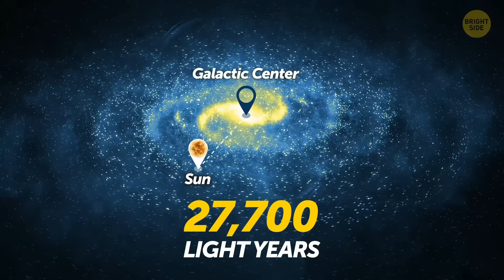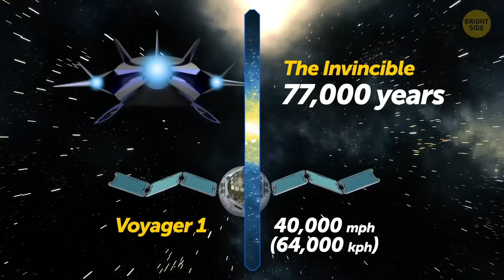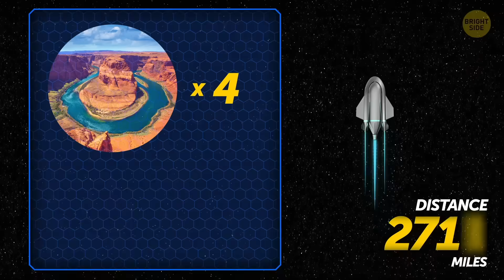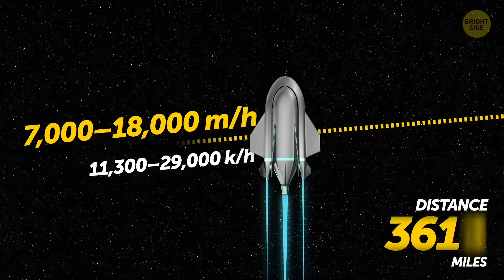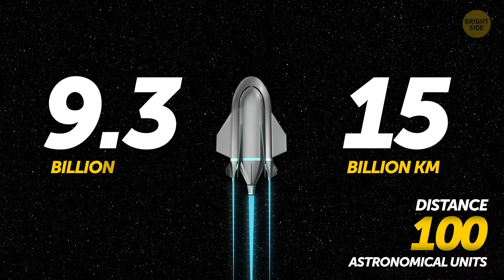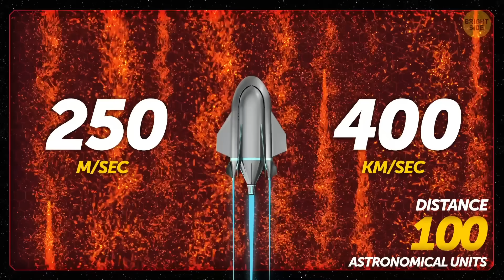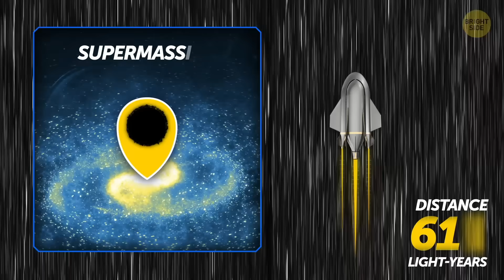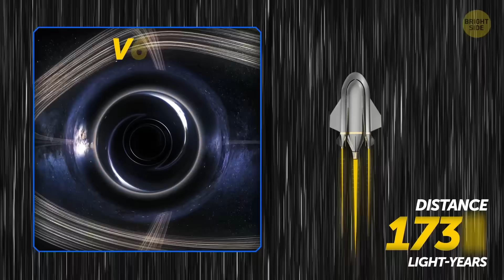What Would a Journey to the Black Hole Be Like?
Today, I'm setting off on a journey toward the nearest black hole. But don't worry - I'll keep you in the know by live-streaming my entire adventure! I'll have someone to talk to during the flight, and he can help me if things get really tough! My travel buddy's name is Liam. Liam is a robot with artificial intelligence.

Space distances are seriously long. That's why traveling there would take way more time than you'd like to spend on the road! For example, Voyager 1, a space probe launched in 1977, was traveling out of the Solar System at a speed of 40,000 miles per hour. If my spacecraft moved at the same speed, it would take me a whole 77,000 years to get to the nearest star! But luckily, my spaceship is much faster than that. So let the journey begin!

TIMESTAMPS:
The most expensive single object in the world 1:28
Low and high satellites 2:29
240,000 miles away from Earth 🌍 3:22
What an astronomic unit is 4:33
Outside of the Solar System ☀️ 6:28
The point of no return 7:18
Goodbye, Liam! 👋 8:03

SUMMARY:
- The International Space Station is the most expensive single object in the world. This money would buy you 250 Boeing 747s or two Louvre's with all the paintings and artwork inside!
- Among satellites, there are low and high flyers. And while the lowest flying ones move approximately 1,250 miles away from Earth, the highest reach 22,000 miles into space.
- Space distances are so vast, you can't even calculate them in miles. That's why scientists use the term "astronomic unit," which equals 93 million miles – the distance from the sun to Earth. That means I'm 9.3 billion miles away from our planet!
- There's another trial ahead - the Oort Cloud. That means two things: first - we're on the outskirts of the Solar System; and second - we'll have to get through a cloud of icy objects orbiting the Sun at a distance of a 100,000 astronomic units!
- We're heading out of the Solar System just one-tenth of a light-year later. By the way, if you were trying to reach this point by car, the trip would take you more than 19 million years.
- In the center of pretty much every galaxy, there’s a supermassive black hole. For example, one is sitting right at the heart of our Milky Way galaxy, about 27,000 light-years away from Earth.
- A black hole is an eerie place where those laws of physics we studied at school stop working. If a massive star runs out of its star fuel, it becomes super-dense and buckles under its own weight, collapsing inward and bringing space-time along.
- I won't go further than the horizon, aka the point of no return. Once an object crosses this invisible line, it can't turn back, even if it's changed its mind.
- Liam says he's ready to start his journey. There he goes, bravely plunging toward the black hole while I'm recording everything that's happening to him.
-  Liam just froze, as if a gigantic finger has pressed a pause button, and now, some force is stretching him thinner and thinner!
- It's the infamous spaghettification, which happens in a super-strong non-homogenous gravitational field!
- Liam is in a state of free-fall now, and feels no more stretching, scalding radiation, or gravity. Unfortunately, the connection is lost, and he can't tell me anything about the inside of the black hole.